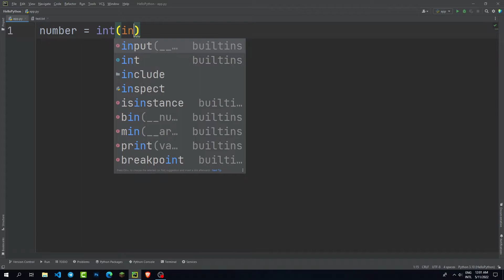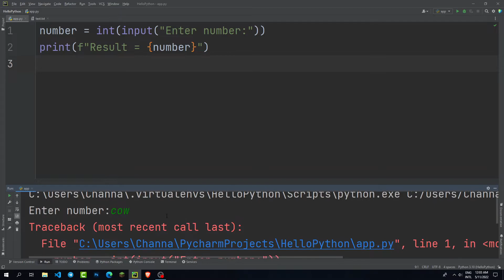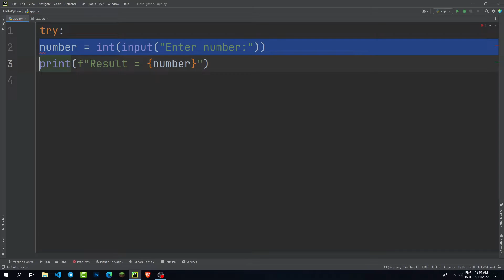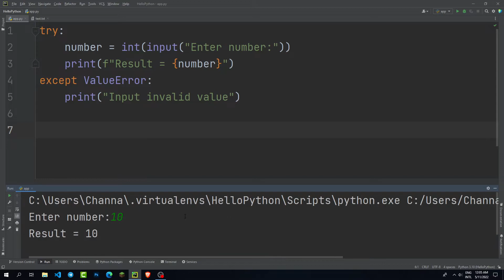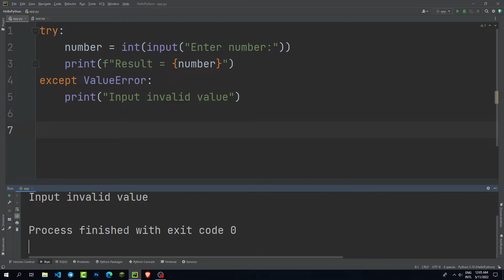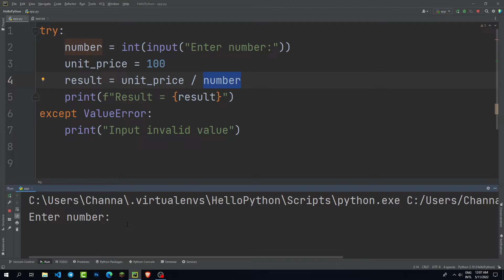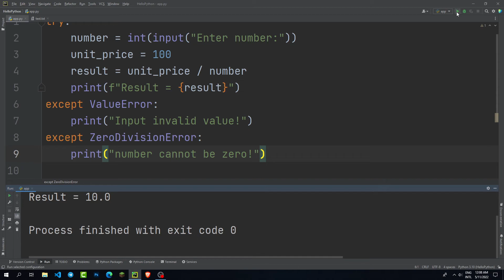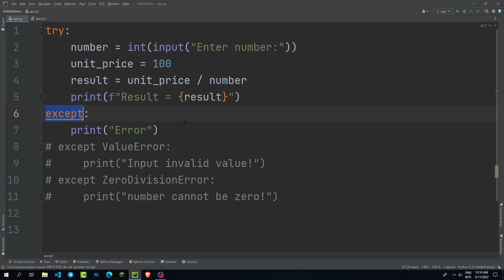Python Try statement speak Khmer part 27